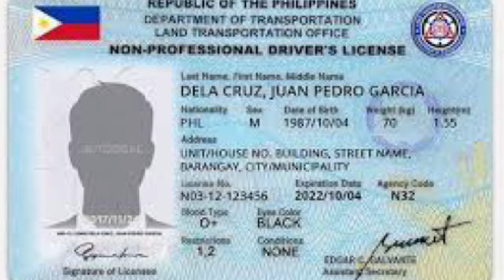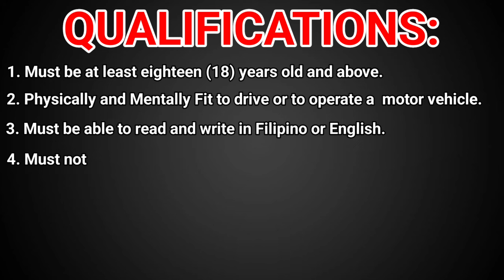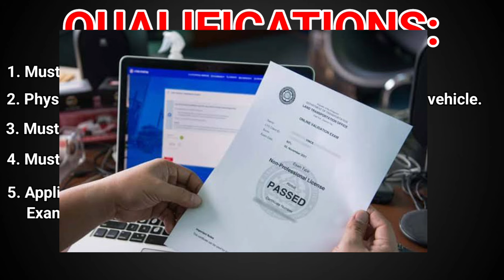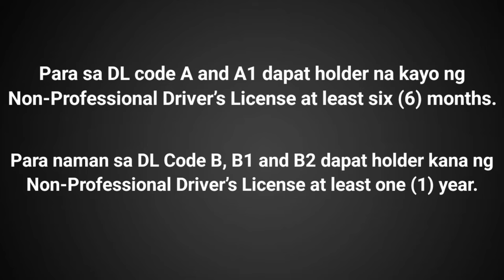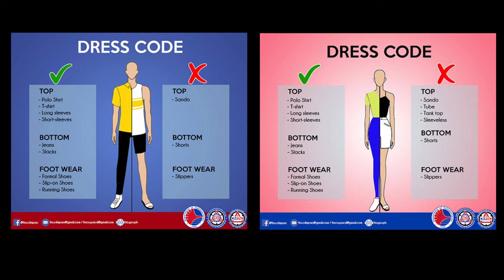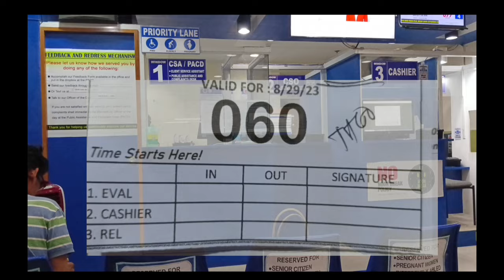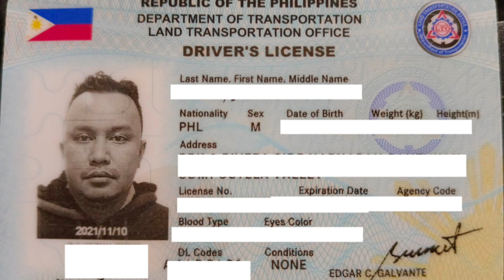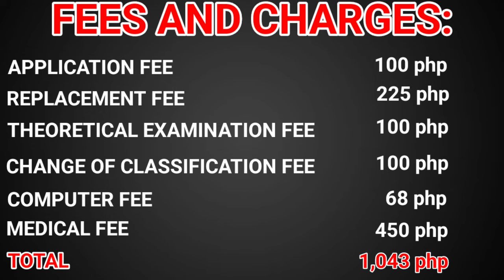Paano Kumuha ng Professional Driver's License | Non-Professional to Professional Driver's License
ANG VIDEO NA ITO AY PARA SA MGA GUSTONG KUMUHA NG PROFESSIONAL DRIVER'S LICENSE. MAG EXAM SA LTO NG PROFESSIONAL DRIVER'S LICENSE
MALALAMAN NINYO ANO ANO ANG MGA QUALIFICATIONS, REQUIREMENTS, STEP BY STEP PROCESS AT KUNG MAGKANO ANG MABABAYARAN

How Get STUDENT DRIVER'S PERMIT
PAANO KUMUHA NG STUDENT PERMIT 2023
STUDENT PERMIT
THEORETICAL DRIVING COURSE
THEORETICAL DRIVING SCHOOL
PAANO KUMUHA NG TDC
PAANO KUMUHA NG THEORETICAL DRIVING COURSE
PAANO KUMUHA NG MEDICAL CERTIFICATE
MEDICAL CERTIFICATE FOR STUDENT DRIVER'S PERMIT
HOW TO REGISTER IN LTO PORTAL
HOW TO REGISTER LTMS PORTAL
HOW TO REGISTER DRIVER LICENSE ONLINE
Already Registered DRIVER'S LICENSE
Already Registered in LTO PORTAL
LTO PORTAL REGISTRATION
HINDI MAKA REGISTER SA LTO PORTAL
PROFESSIONAL DRIVERS LICENSE EXAM REVIEWER
NON-PROFESSIONAL DRIVER'S LICENSE EXAM REVIEWER
CDE EXAM REVIEWER
LTO EXAM REVIEWER
DRIVER'S LICENSE EXAM REVIEWER

LTO EXAM REVIEWER 2023 | CDE EXAM REVIEWER 2023 part 5 Professional Driver's License Exam Reviewer 5